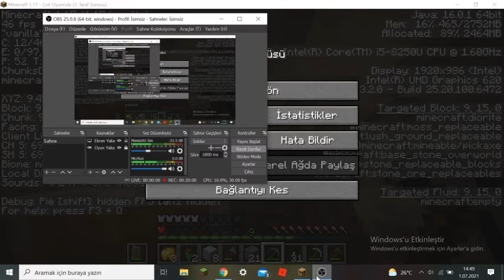AKBH ile Minecraft Survival serisi #1//temiz bir başlangıç!!!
Mrblar ben Kerem yani kmb.Bu videoda arkadaşım akbh ile yeni seriye başladık survival serisi.İleriki bölümlerde yeni kişiler eklenecek hatta bu videoyu siz izlerken kasılmıştır :))))).İyi seyirler